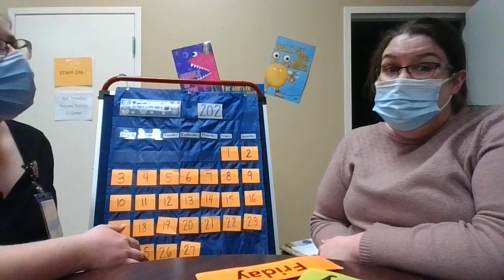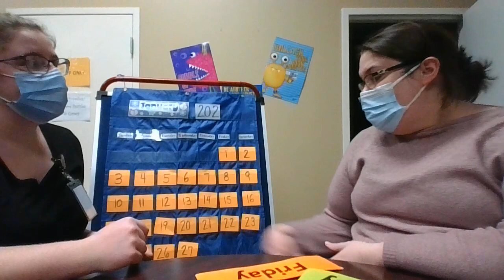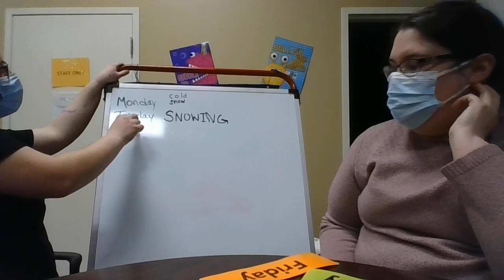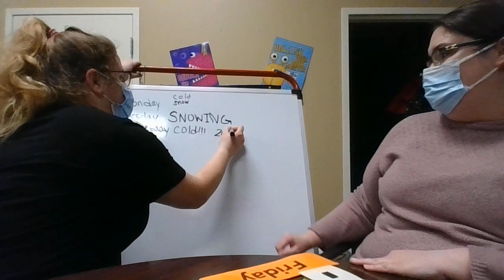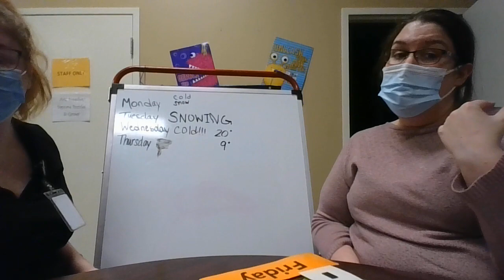Morning Meeting 01/27